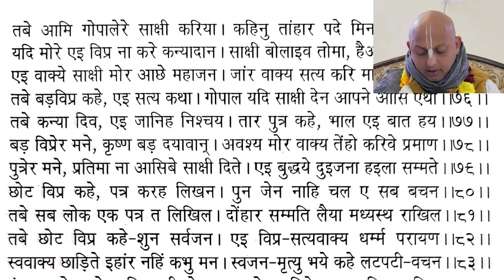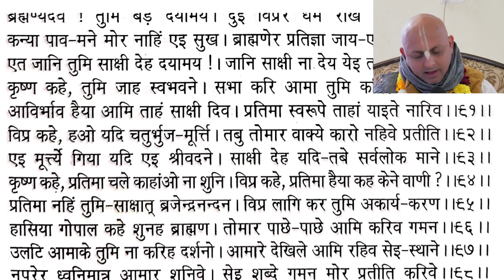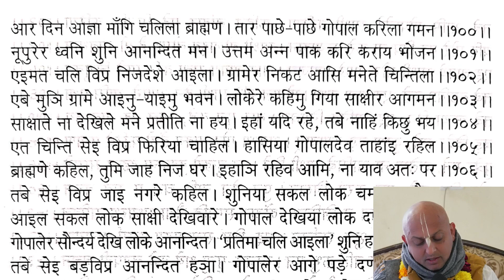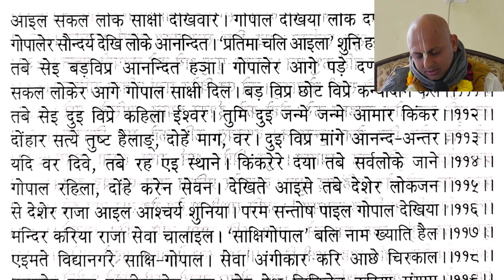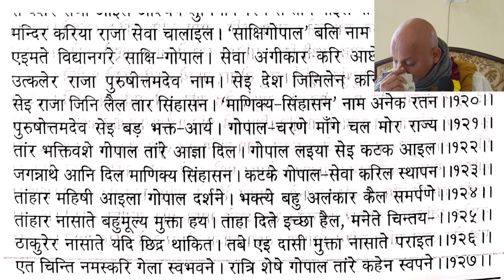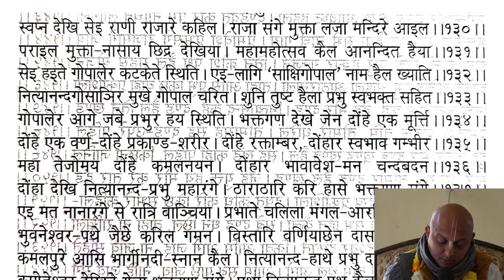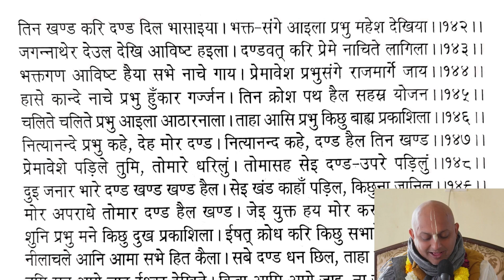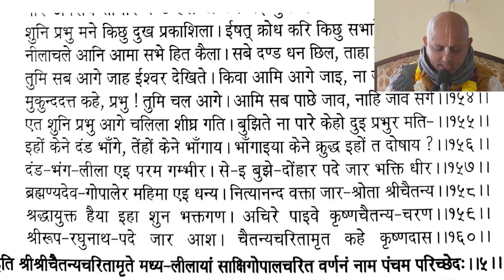Gaur Katha गौर कथा || Day-9 (Morning) Sakshi Gopal Katha || #2024 iskcon katha || ISKCON Kathwada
Sri Sri Radha Shyamsundar Gaudham (Hindi: श्री श्री राधा श्यामसुंदर गौधाम), is a well known Vaishnav temple of Lord Krishna and Radharani in the form of Radha Shyamsundar, and a spiritual-cultural campus in Ahmedabad, India.